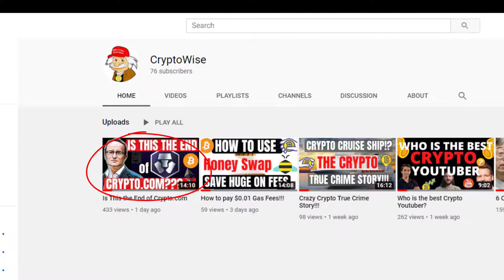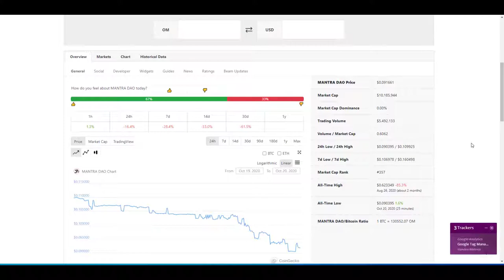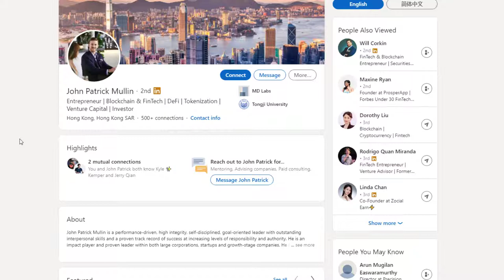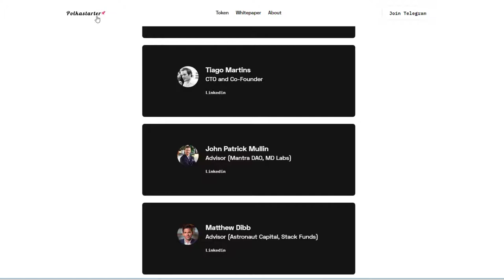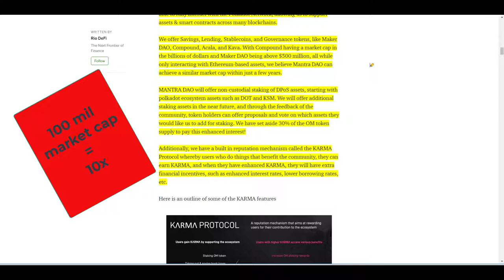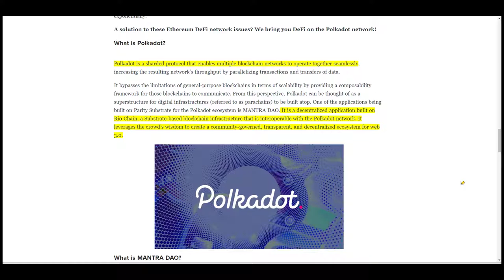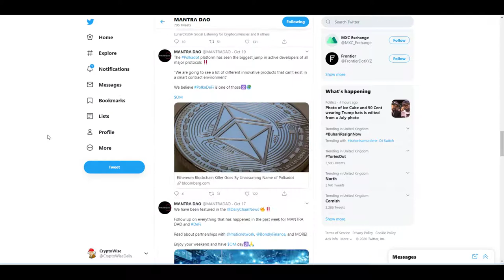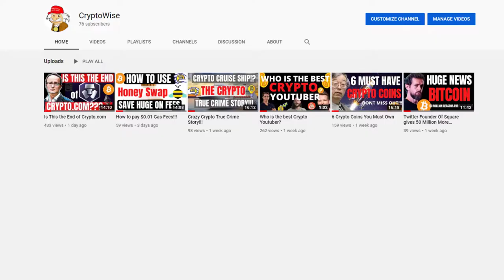This Alt has a great chance to moon in the coming months!!!! 🌚💰💰💰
I take a deep dive into one of the Alt coins I believe is great value right now considering it's tremendous upside. This coin could Moon! 🌚

Tip Jars 🥫
Erc-20 Tokens: 0x2F4CA2055aAE5D501CAC1054C76bB3376aB46Ec4
BTC: 189R4QdQmrxVFyX9KSJ2xmCWf2CVczM9Ga

Use any of the following links to get yourself some free 💰💰💰